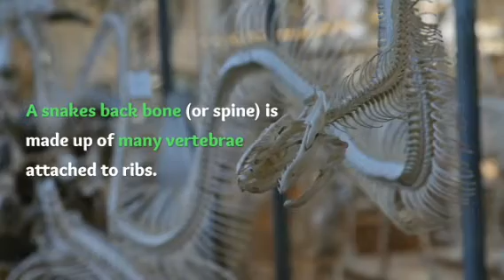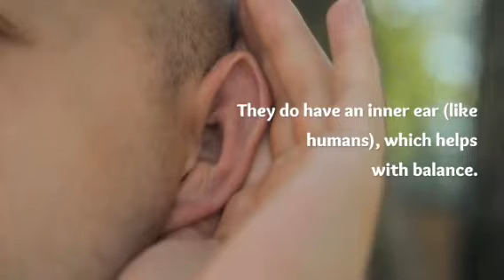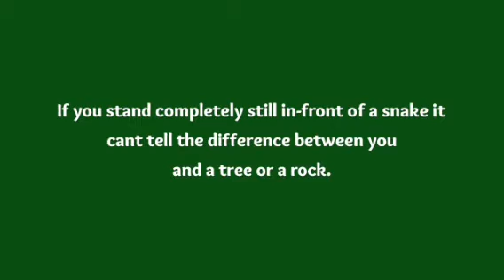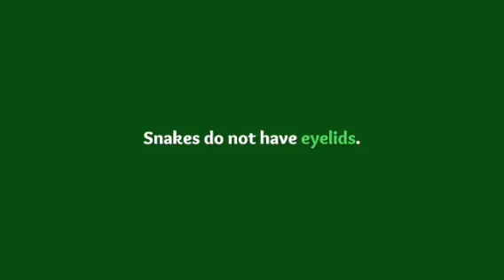Amazing Facts about Snakes |Information about Snakes | How snakes bite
This video is about snakes life.
Types of snakes
Venom snakes
Non venomous snakes
Pythons
Pet pythons
Prey of snakes
What do snakes eat
Do they have teeth?
carnivorous snake